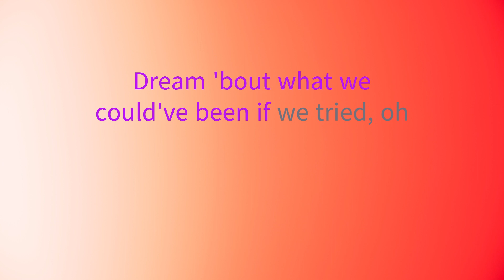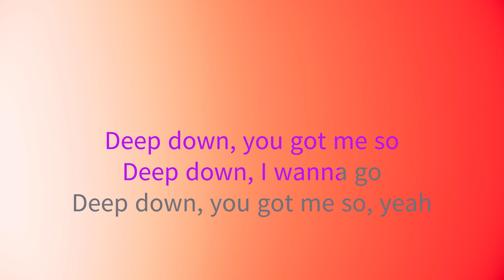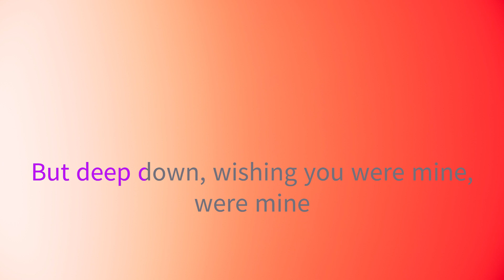Alok, Ella Eyre, Kenny Dope - Deep Down (feat. Never Dull) - Karaoke